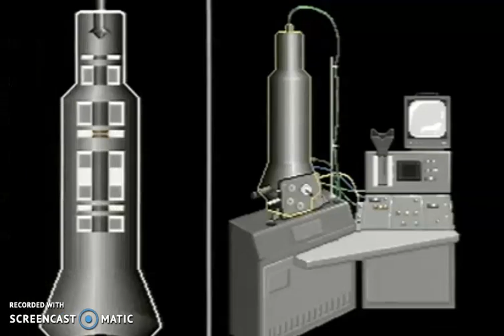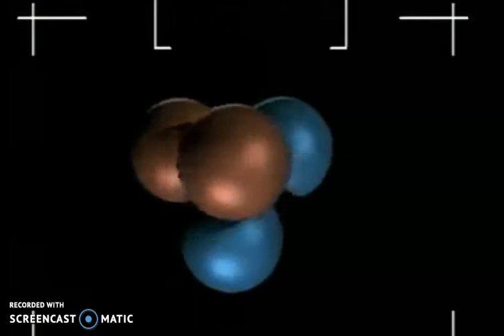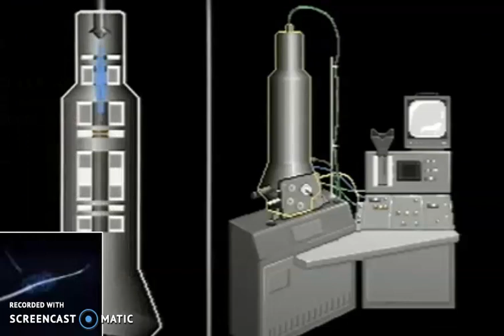RICHARD FEYNMAN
UN DIA COMO HOY NACIO EL MEJOR FISICO DEL SIGLO 20